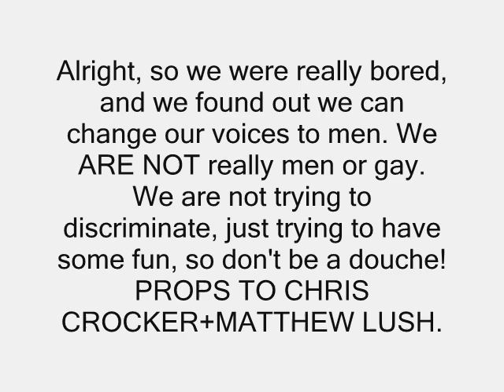I Don't Eat Bananas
Alright, so we were really bored, and we found out we can change our voices to men. We ARE NOT really men, or homosexual. We are not trying to discriminate, just trying to have some fun, so don't be a douche! PROPS TO CHRIS CROCKER + MATTHEW LUSH.